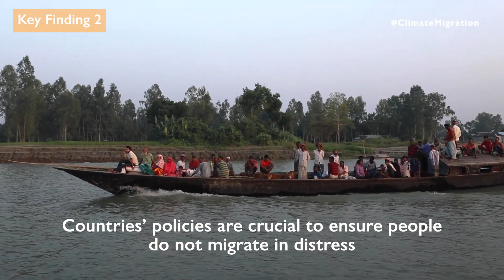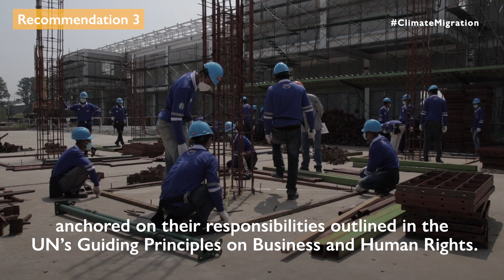International Labour Migration in a Changing Climate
IOM and the Stockholm Environment Institute (SEI)'s study on “International Labour Migration in a Changing Climate: Insights from Malaysia and Thailand” is out!

With climate change increasingly driving international labour migration, the study sheds light on the challenges faced by migrants and how governments and businesses can address these challenges to make migration a viable adaptation strategy.